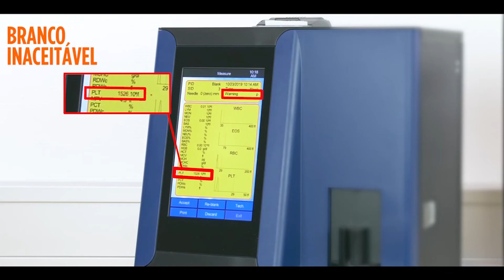Medición de blanco HM5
⚠El equipo de manera automática realizará una medición de blanco cada 12 horas y también cuando se cambia el paquete de reactivo.🏃 ⁣
👉La medición de blanco comprueba si el sistema de fluidos del VetScan HM5 está limpio, y se utiliza para establecer una línea base para las mediciones de muestras.👏⁣
🤓Los resultados del blanco se utilizan para determinar si el fondo afectará a los resultados de la prueba, y si hace falta limpiar el analizador o realizar tareas de mantenimiento.👌⁣